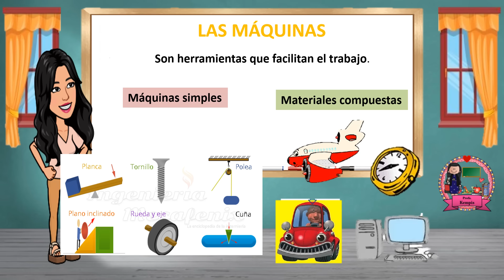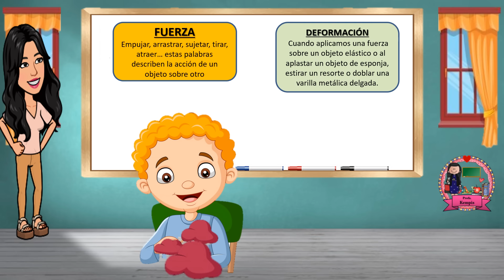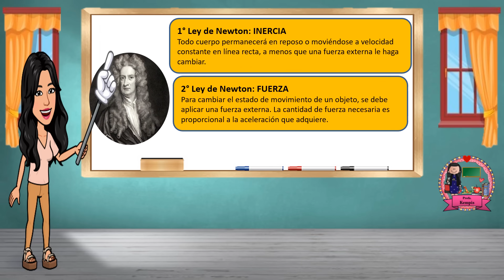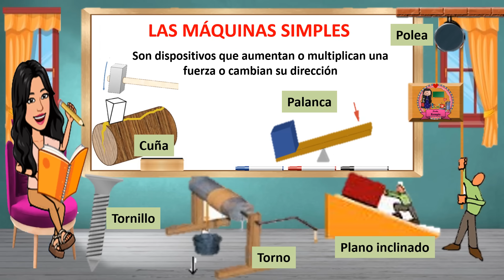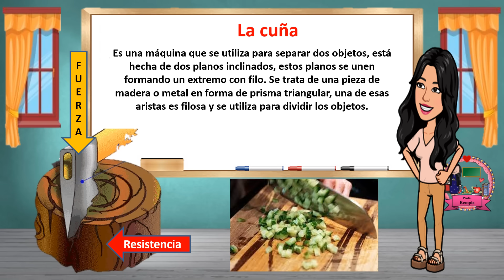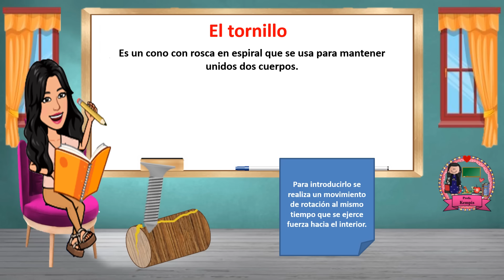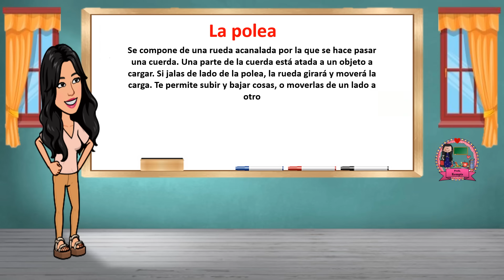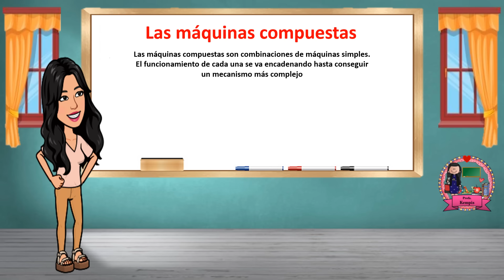Las máquinas simples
Este video explica lo que son las máquinas simples, sus características , tipos, funciones y ubicación de fuerza y resistencia de cada una. Además un poco de historia sobre ellas y las definiciones de fuerza, movimiento, deformación y aceleración.